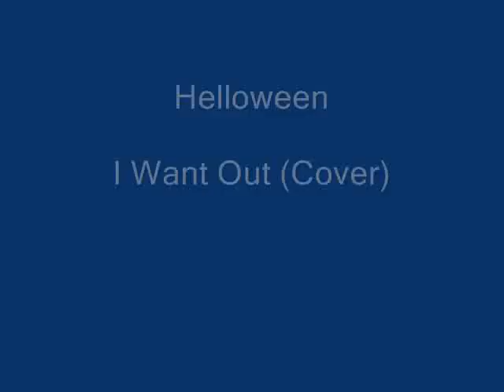Helloween - I Want Out (Cover)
Complimenti! Sei uno dei pochi che legge la descrizione!

Gear:
LTD EC-1000 w/Seymour Duncan JB/'59
Behringer V-Amp 2
Adobe Audition
Windows Movie Maker (rofl)